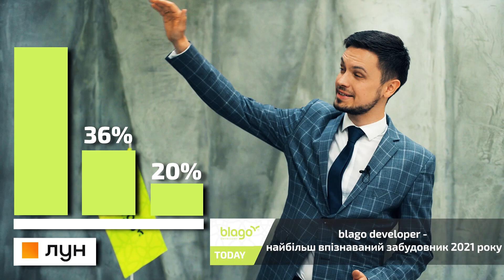Marian Nykoliuk Production showreel 2022 | Мар'ян Николюк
Мої відеороботи: зйомка і монтаж, за 2022 рік)